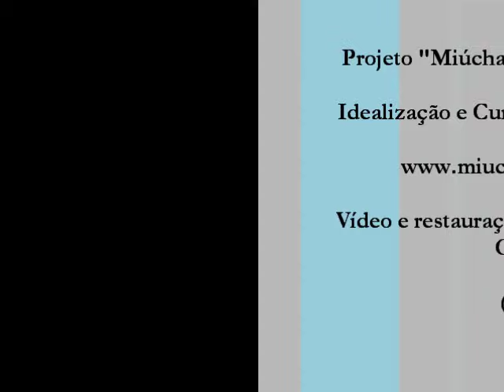João Gilberto + Miúcha + Bebel Gilberto - 1967 - Weehawken - Entrevista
Projeto "Miúcha 40 anos de Música"

Entrevista realizada em 1967, em Weehawken, N. Jersey, com Jão Gilberto e Miúcha e Bebel Gilberto (sim, os três).

Por trás de um grande homem existe uma imensurável mulher (foi assim com Sérgio Buarque e Maria Amélia - como afirma o Professor Antonio Cândido -, e assim com João Gilberto e Miúcha (Heloisa), cuja carreira na música popular foi antes de seu primeiro disco - porque antes do antes, ela estava cuidando e mantendo viva a beleza do coração da música brasileira. E ela fez porque tinha que ser. Como naquela canção do Tom.

Obrigado, Heloisa. O Brasil agradece.